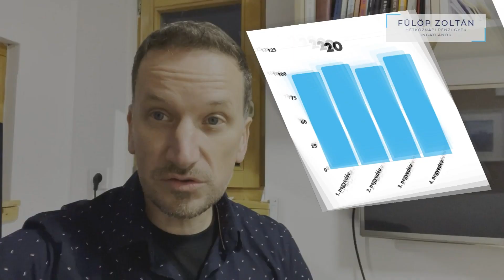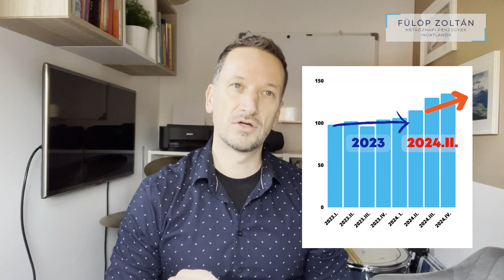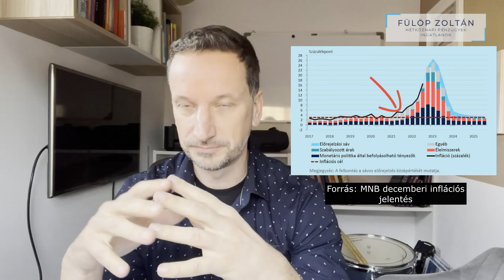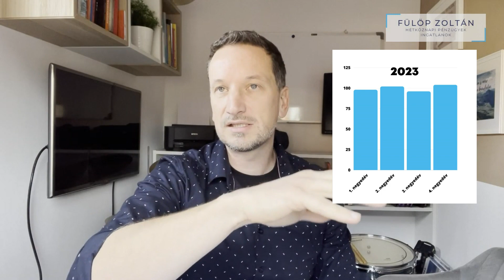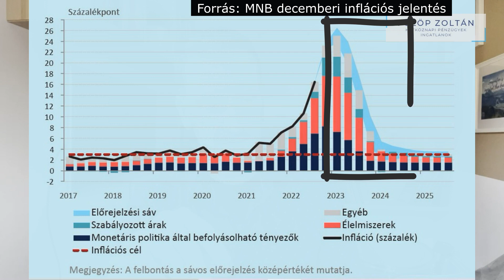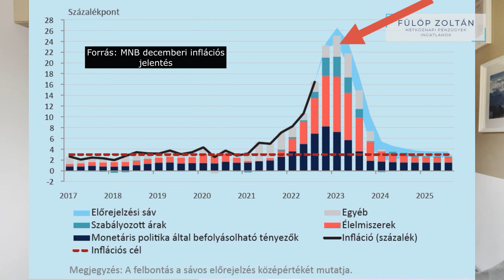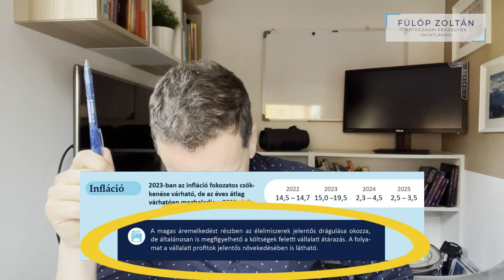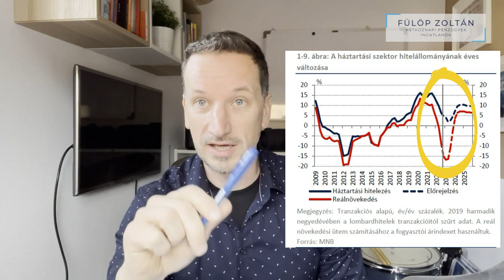Ingatlan árrobbanás 2024-ben? Mi várható az ingatlanpiacon a következő 2 évben.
Rövid elemzés az árakat leginkább befolyásoló tényezőkről és azok hatásairól.Az infláció és a hitelfeltétek piacra gyakorolt ármeghatározó szerepéről.